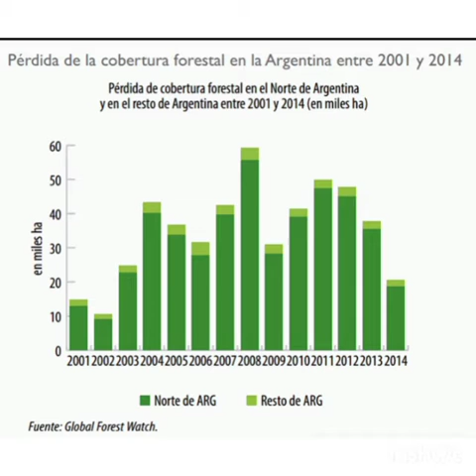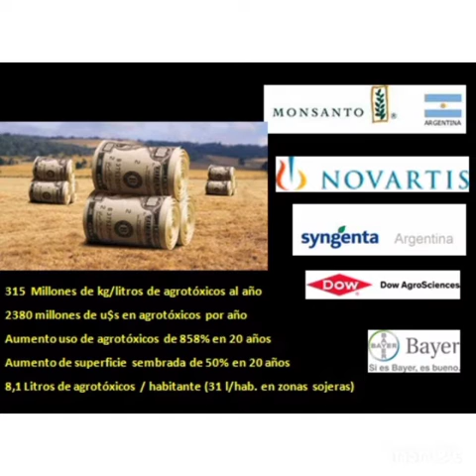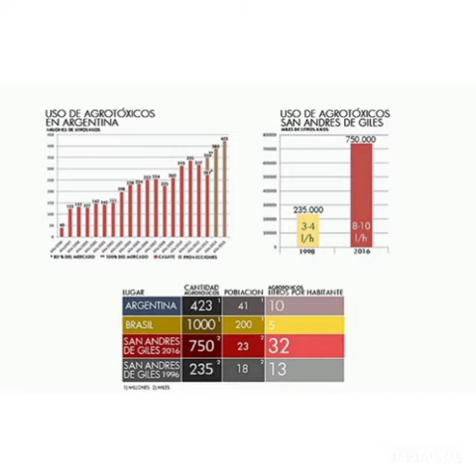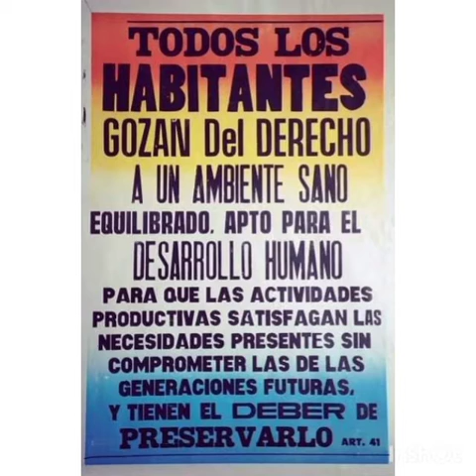Problemáticas en torno al agroenegocio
Investigamos e hicimos entrevistas para mostrar las consecuencias del modelo agroindustrial en San Andrés de Giles, y la necesidad de producir de forma agroecológica, respetando de esa manera el derecho a un ambiente sano